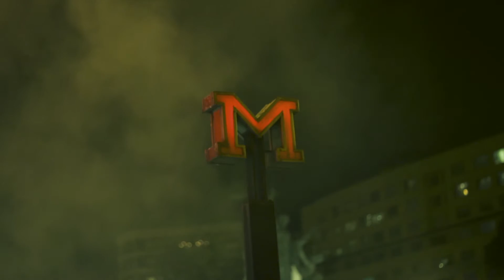Canon 700D - 50mm f1.8 Cinematic Look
Lisbon Metro Station at night / low light conditions. Entrecampos
Cinestyle flat profile
Adobe Premiere Pro color grading and stabilizer.